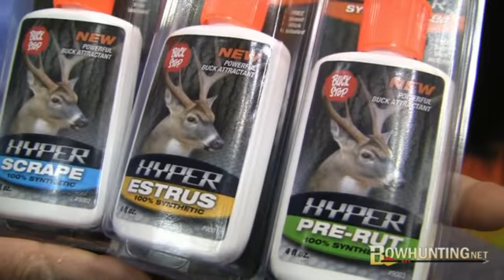Buck Stop Deer Hunting Scents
2011 ATA Show Deer Hunting Scents